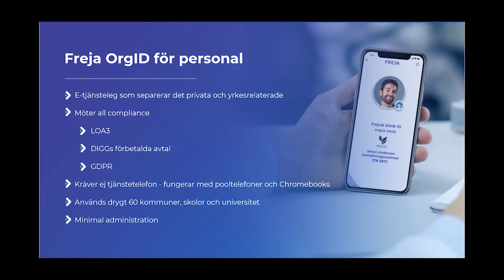Freja för DNP, William Blomquist, Freja e-id